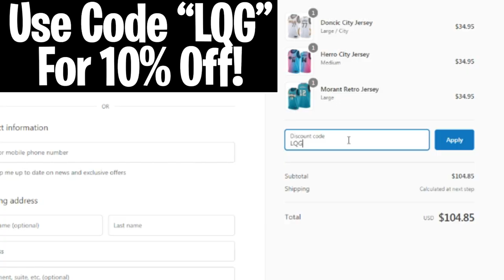NBA Legends Explain The Players They Hated To Face The Most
NBA Legends Explain The Players They Hated To Face The Most. In this video we go over NBA Legends Explain The Players They Hated To Face The Most.

For 10% Your Order!

LQG is The BEST NBA Channel on YouTube! We Bring you the best videos about the NBA Stars including Top 5, Top 10, and More! We feature players such as LeBron James, Kobe Bryant, Michael Jordan, Luka Doncic, Kevin Durant, Steph Curry!